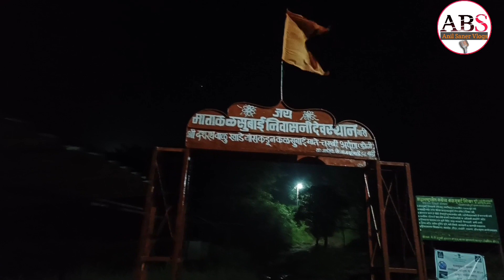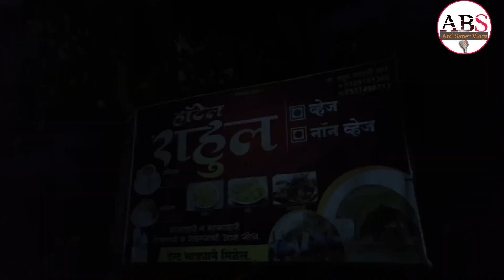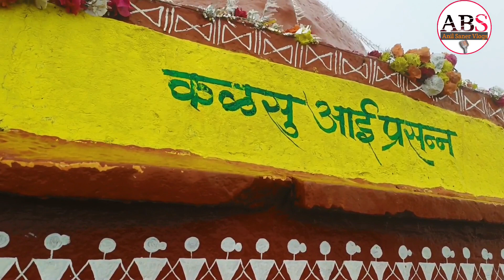Kalsubai Shikhar | महाराष्ट्रातील सर्वात उंच शिखर| Kalsubai Trek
महाराष्ट्रातील अहमदनगर जिल्ह्यातील अकोली तालुक्यात बारी गावाजवळ असलेल्या सह्याद्री पर्वतांच्या रांगांमध्ये असलेलं कळसुबाई शिखर हे महाराष्ट्रातील सगळ्यात उंच शिखर आहे या शिखराची उंची 1645 मीटर म्हणजेच 5400 फूट इतकी आहे हे शिखर कळसु देवीच्या मंदिरासाठी प्रसिद्ध आहे या ठिकाणी वर्षभर पर्यटक भेट देत असतात विशेष करून पावसाळ्यात या ठिकाणी ट्रेकर्स मोठ्या प्रमाणावर गर्दी करतात देशभरातील ट्रेकर्सना आकर्षित करणारे कळसुबाईचे शिखर हे महत्त्वाचे ठिकाण आहे या ठिकाणी कळसूबाईच्या मंदिरात दरवर्षी दरवर्षी नवरात्रीत मोठा यात्रोत्सव आयोजित केला जातो साडेतीन ते चार तासाचा हा ट्रेक तुमच्या संयमाची परीक्षा पाहणार आहे या ठिकाणी हा ट्रेक करण्यासाठी संयम आणि शारीरिक ताकद या दोन्ही गोष्टी फार महत्त्वाच्या आहेत अनेक ठिकाणी उंच उंच अशी चढ आहेत म्हणून शिखर चढताना आपल्या सोबत लिंबू पाणी किंवा लेमन गोळ्या सोबत ठेवाव्यात जेणेकरून आपल्या एनर्जी लेवल टिकून राहील या ठिकाणी ट्रेकिंग साठी स्पोर्ट शूज आवश्यक आहेत कारण निसरडे रस्ते आहेत व ज्या ठिकाणी लोखंडी जिने आहेत तिथे फक्त अँगल आहे व त्या अँगल वर पाय ठेवून आपल्याला चढून जावं लागतं आम्ही देखील हा ट्रेक यशस्वी त्या पूर्ण केला आणि एक वेगळाच अनुभव आम्हाला या ट्रेकने दिला मित्रांनो आपण देखील कळसूबाईच्या शिखरावर ट्रेक करा भेट द्या आणि महाराष्ट्राच्या सगळ्यात उंच ठिकाणी पोहोचण्याचा आनंद मिळवा

kalsubai
kalsubai trek
kalsubai peak
everest of maharashtra
kalsubai trek from mumbai
kalsubai trek in monsoon
trekking
maharashtra
kalsubai shikhar kuthe aahe
kalsubai shikhar
kalsubai shikhar video
monsoon trek
kalsubai dongar
kalsubai camping